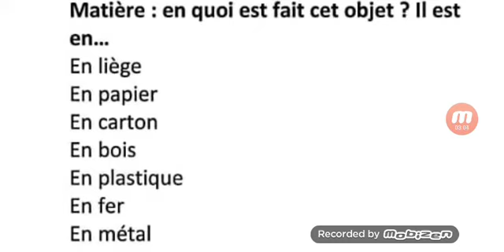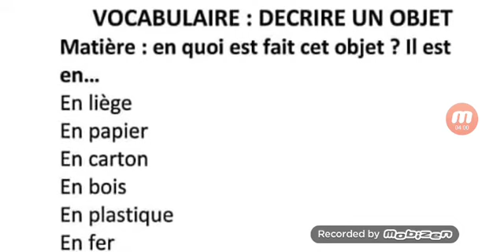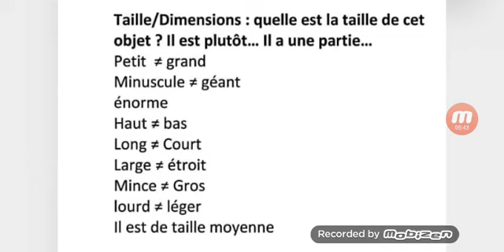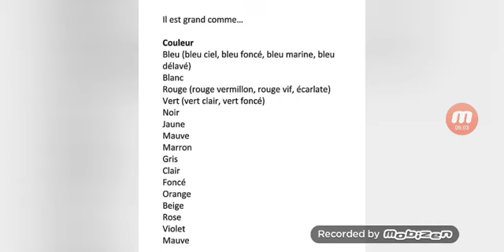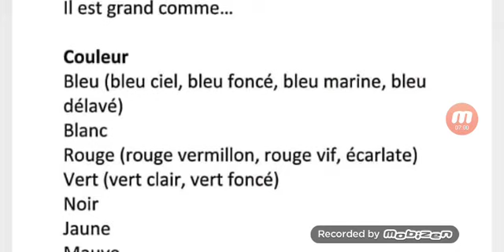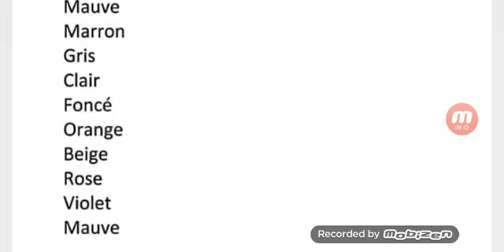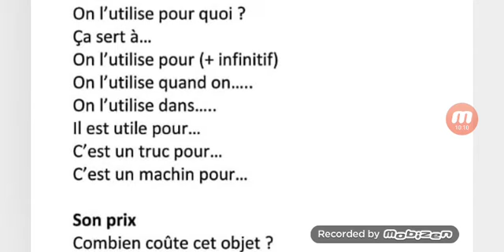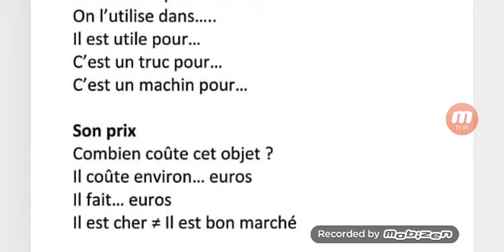Vocabulaire : décrire un objet